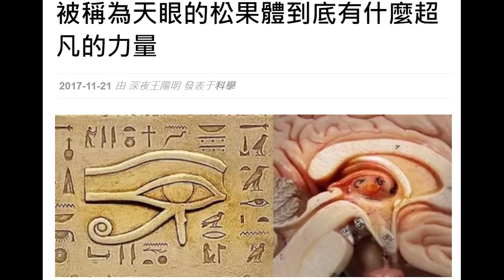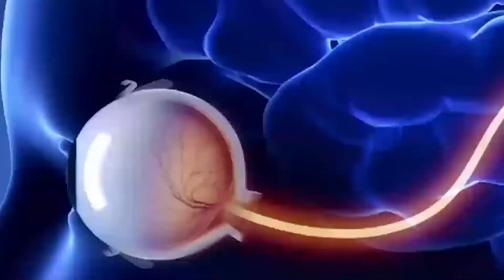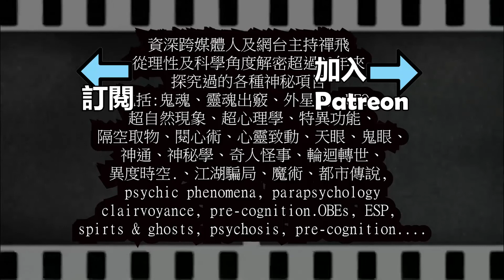科學解密陰陽眼(上) │我有個陰陽眼同事│聲稱有陰陽眼嘅人 佢哋見到嘅鬼世界係點嘅呢? (Ep052 中字)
禪飛解密 第052集 2021年04月29日 歡迎支持本頻道製作 加入禪飛解密Patreon

支持本頻道方法:
(會員尊享私密彩蛋及mp3純聲音檔 方便會員隨時收聽)
隨緣打賞🙏：